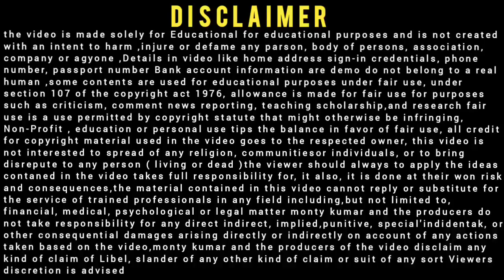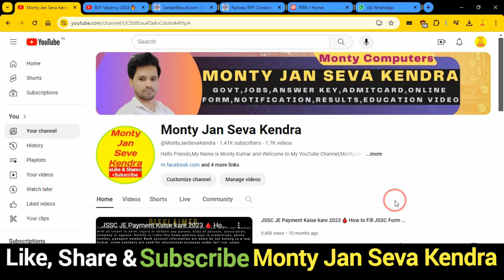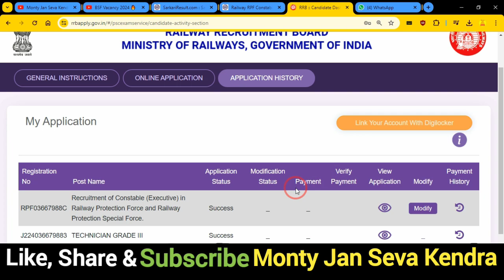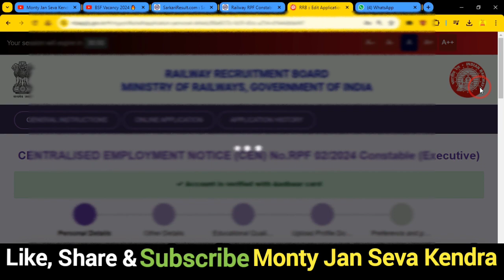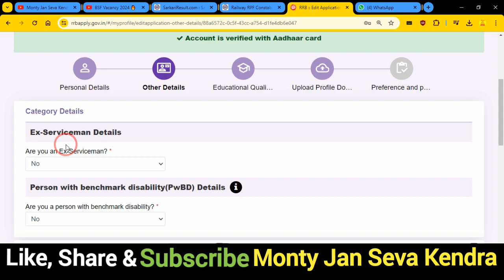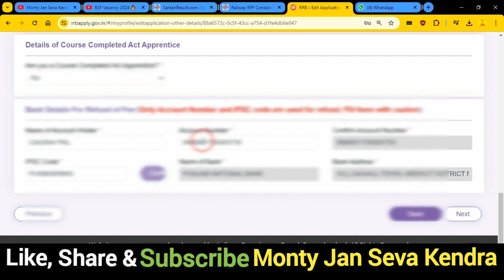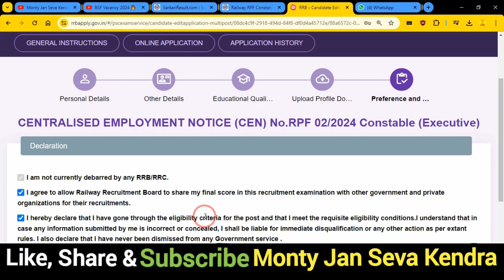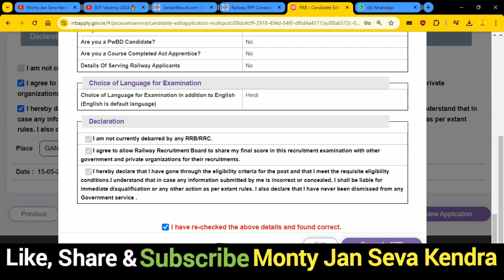RPF Constable Correction 2024 Form Kaise Kare ✅ RPF Form Edit Kaise Kare 2024 ✅ RPF Form Correction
In this Video we discu RPF Constable Correction 2024 Form Kaise Kare,RPF Form Edit Kaise Kare 2024,RPF Form Correction

Dosto,👉is video me Maine aapko RPF Constable Correction 2024 Form Kaise Kare ke bare me jise dekhkar aap log is Bharti k bare me Puri jaankari step by step jaan payenge, i hope ye jaankari aapke liya faydemand rahegi so do watch full video

.Thnx. you.